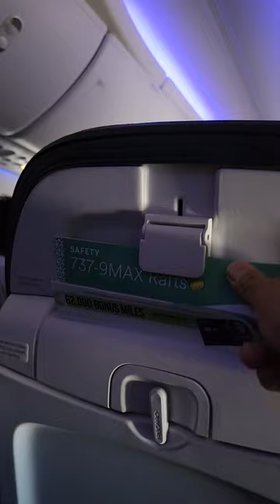BOEING 737 9max Cabin space